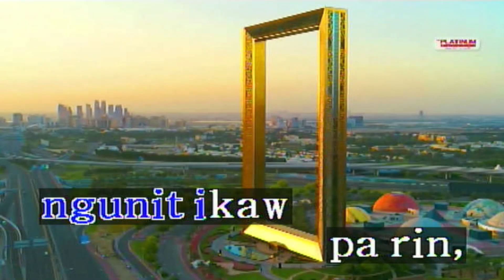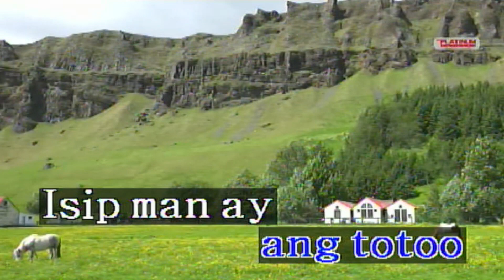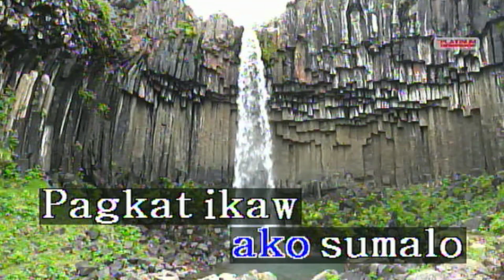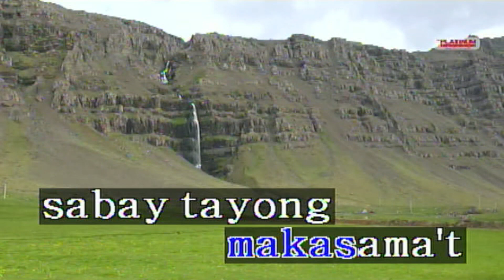Dating Tayo - TJ Monterde (Karaoke/Lyrics/Instrumental) HD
Melody's That I Accept In Your Song Request:
Melody Off, Melody Soft & Melody Normal

BGVs That I Accept In Your Song Request:
BGV VIEW, BGV EVENT, BGV 3D Or BGV EXT 1/2 (Black BGV)